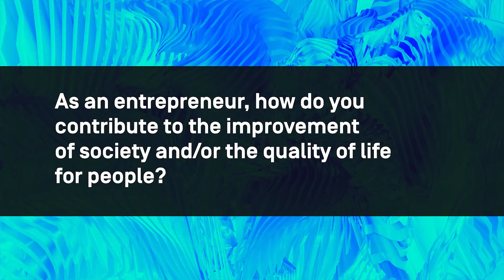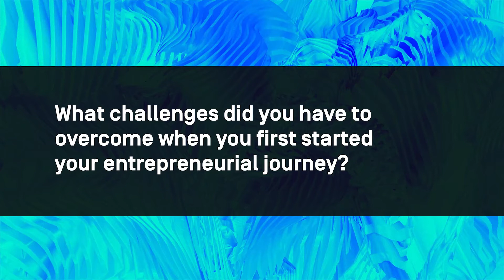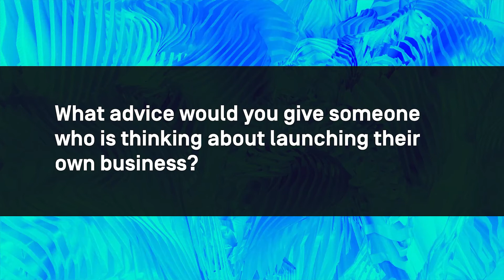C2 Vox Pop x Emerging Entrepreneurs Contest winners 2021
Get to know the 2021 winners of C2's Emerging Entrepreneur Contest! As rising stars of Quebec entrepreneurship, they share insights into what starting your own company is really like, as well as valuable tips and tricks for others taking the leap!